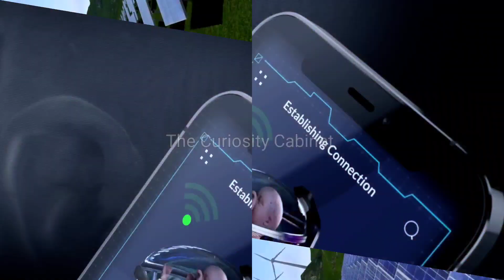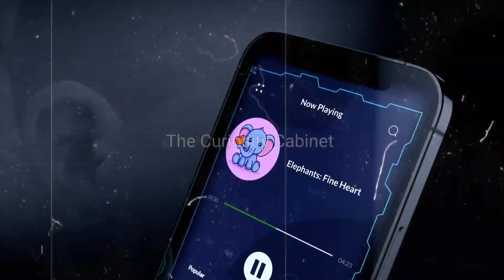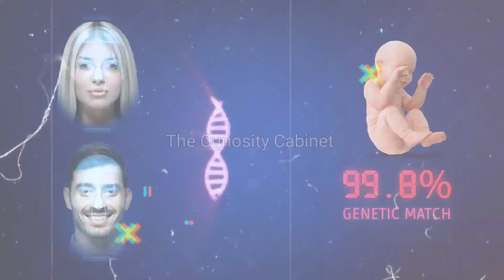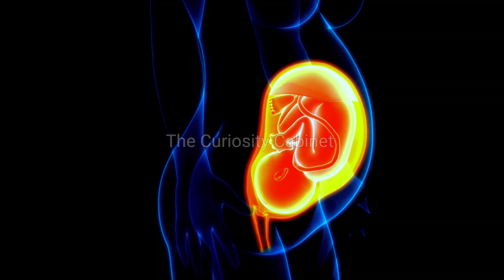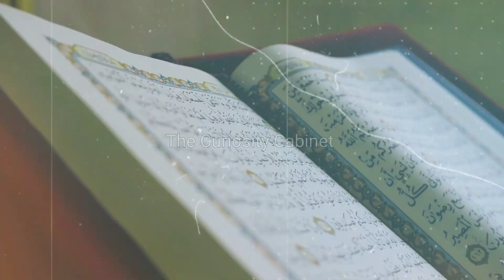ভবিষ্যতের মানব শিশু জন্ম নিবে কারখানায়!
EctoLife, The world’s first artificial womb facility, Introducing EctoLife,
the world’s 1st Artificial Womb Facility, which can incubate 30,000 babies year. In an exclusive interview with Science and Stuff, Hashem Al-Ghaili says he thinks the EctoLife concept could one day supplant traditional birth.

বাচ্চা তৈরির কারখানা: অর্ডার করলেই পাবেন ঠিক আপনার মনের মতো নিখুঁত শিশু!
আপনি জানলে অবাক হবেন অচিরেই মায়ের গর্ভের বাচ্চা হওয়ার এই প্রক্রিয়াটি শেষ হতে যাচ্ছে ভবিষ্যতে বাচ্চা তৈরী হবে কারখানায়।
জানলে আরো অবাক হবেন একটি বা দুইটি নয় এক সঙ্গে তৈরী হবে ৩০ হাজার মানব শিশু শিশু।
ঠিক যেমনটা হাঁস মুরগির খামারে হয়। তৈরী হতে চলে প্রথম বারের মতো মানুষের বাচ্চা তৈরির কারখানা।
এই বাচ্চা তৈরী হতে না লাগবে মা , না লাগবে বাবা।  কেমন বাচ্চা চান আপনি ? ছেলে নাকি মেয়ে ? খাটো নাকি লম্বা ? সাদা নাই কালো ?
মনের মতো করে কাস্টমাইজ করে বানিয়ে নিতে পারবেন আপনার পছন্দের শিশুকে ?
এমন মনের মতো একটি শুশু নিতে চাইলে আপনাকে দিতে তবে শুধু অর্ডার
কোথায় পাবেন এই রকম বাচ্চা ? কত দিন লাগবে এই বাচ্চা তৈরী হতে ? কতই বা লাগবে খরচ কোথায় আছে এই অদ্ভুত কারখানা।
জানতে হলে পুরো ভিডিও টি দেখতে হবে আপনাকে।

মিশরের অমীমাংসিত পিরামিড এর অজানা রহস্য আপনাকে হতবাক করবে !

Note:- Full Credit to Owners